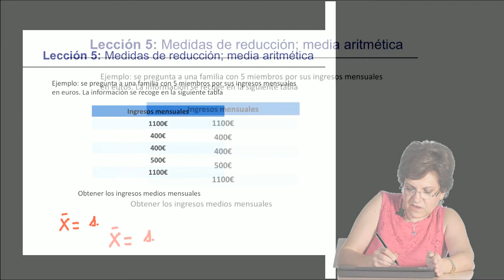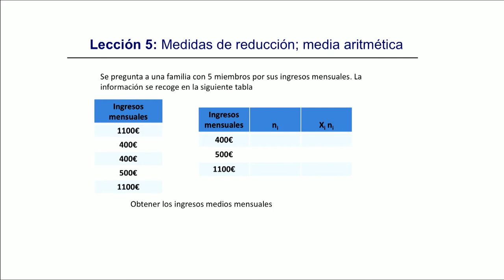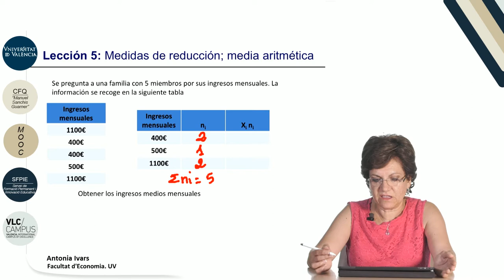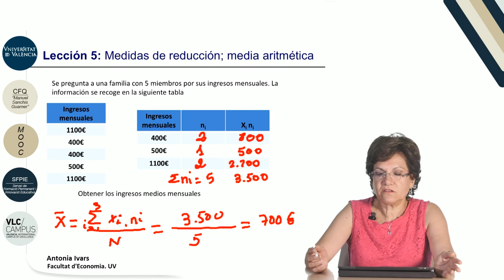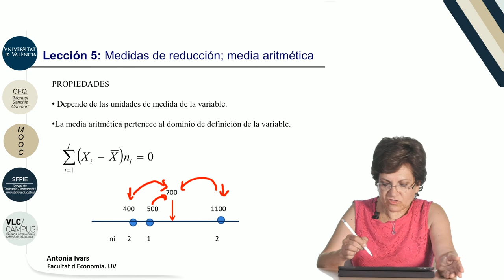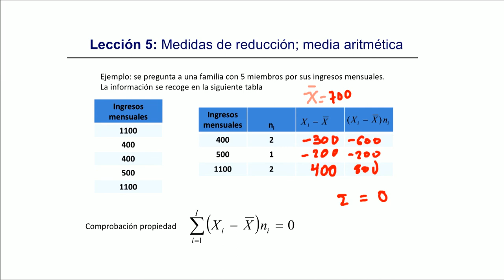4.5. Medidas de reducción; media aritmética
Autor: Ivars Escortell, Antonia;Serie: MOOC Matemáticas y Estadística: Entiéndelas, úsalas Data: 2017 Resum: En este vídeo se especifica cómo reducir la información de una característica numérica a través de un único valor, la media aritmética. El concepto se expone utilizando un ejemplo y se analizan algunas de las propiedades que ésta medida tiene. Música: Rain, rain go away by Nop; Producció: Servei de Formació Permanent i Innovació Educativa